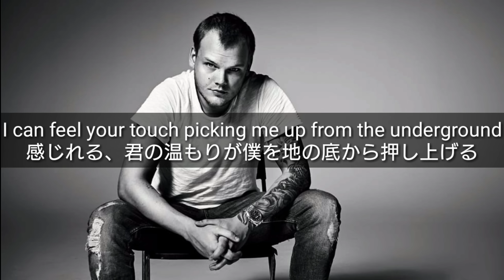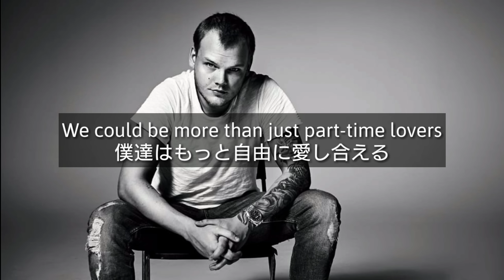【和訳】 Avicii - SOS ft. Aloe Blacc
毎日動画出しております☺️

あの時は亡くなってしまうなんて思いもしなかった。AviciiのLiveに行ったんだ。生であなたを見たときの感動を覚えてる。😢😢ずっと愛してますAvicii天国に届け❗

この動画見てくださった方に、Aviciiの親友であるOtto knowsの和訳動画も出してるのでぜひチェックしてください！

Avicii(アヴィーチー)は2018年のイビザ島でのライブを最後に他界しました。しかしその時、アヴィーチーには製作中の楽曲がありました。それがSOSです。

SOSはほぼ完成にまで近づいており、アヴィーチーとメッセージをやり取りをしていた人、SOSの歌詞を作ったソングライター、そして多くのスタッフがアヴィーチーの理想にできるだけ近づいた状態でSOSを完成させました。

その甲斐あって、SOSはとてもアヴィーチーらしい作品になったんです。

どんなに人気のある曲でも満足しないとアヴィーチーはリリースしません。しかし、今回はアヴィーチーも胸を張れる対策になったのではないでしょうか？